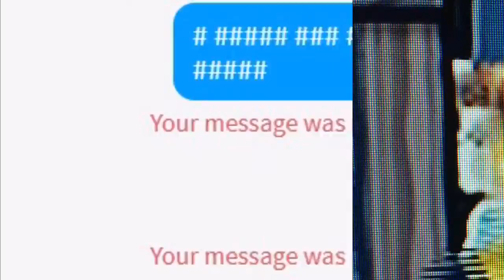Game Theory: Is ROBLOX a SLAMVE communication device?